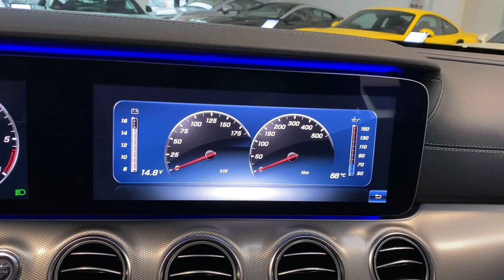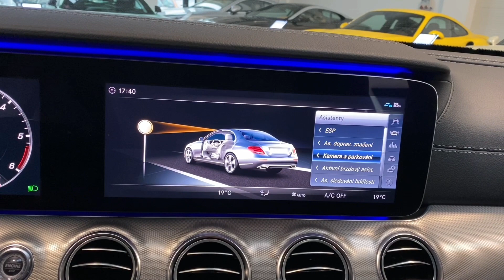Mercedes-Benz Třídy E - 220d*AMG*143kW*360°KAMERY*ČR*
koupeno v CZ,​ nehavarované,​ servisní knížka,​ Vůz je v plnohodnotné záruce výrobce do 9/2020 s možností prodloužení. Výbava: interiér černá alcantara/kůže ​+ přední sedadla jsou vyhřívaná,​ multifunkční volant ​+ tempomat,​ as. sled. mrtvého úhlu,​ parkovací kamera 360°,​ satelitní navigace,​ ambientní osvětlení interiéru.